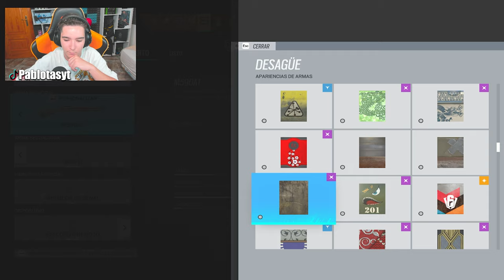FLORES *SOLO FUNCIONA* con ESTO💥| RAINBOW SIX SIEGE | Vector Glare | Pablotas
⏩En este Gameplay de Rainbow six siege en Vector Glare: FLORES *SOLO FUNCIONA* con ESTO💥

► ¡Sígueme!